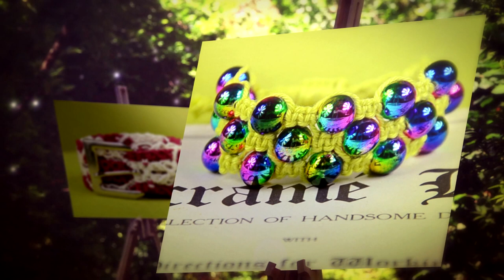Welcome to Macrame School! (Trailer)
Video presentation of some macrame works and tutorials. Follow us and get free online video tutorials and patterns every week.
All videos are HD quality.